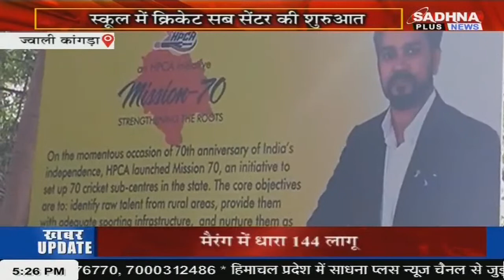KHABAR HIMACHAL PRADESH BULLETIN 05.15 PM SADHNA PLUS NEWS